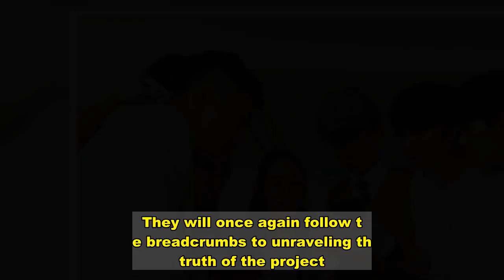Netflix's 'Busted!' stars and producer share glimpse of finale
By Lee Gyu-leeNetflix's first Korean variety show "Busted!" will end its successful run with the third and final season, which is set to be released Friday."How Lee Seung-gi's role will play out and how the last season will end will be the highlight," comedian Yoo Jae-suk said during an online media conference, Tuesday. The murder mystery series, which is a combination of variety show and drama, has been popular worldwide since it streamed the first season in 2018. It stars TV personalities ― Yoo, singers Seung-gi and Kim Jong-min, Exo's Sehun, Gugudan's Kim Se-jeong, and actors Park Min-young and Lee Kwang-soo ― as amateur investigators solving mysteries on a set."(Season 3 will have) Lee Kwang-soo joining the series again from season 1 and new cases for us to solve. Some of us still don't know how the series will end," Yoo said. The previous season, filled with twists and turns, ended with the revelation of Seung-gi's real identity as a cliffhanger. He hints that he holds the key to a mysterious "Project D," which is intertwined with the murder cases the detectives solved. They will once again follow the breadcrumbs to unraveling the truth of the project.The show offers sense of comedy as the members struggle in their attempts to solve difficult escape-room-style challenges.Seung-gi said the puzzles in the new season are more challenging. "None of the mysteries were easy. I wondered if they were really meant to be solved by the celebrities, thinking they were for brains in top-tier schools like KAIST and Seoul National University," he said. "Since the level of the puzzles is higher, it should be fun watching how we solve them."This is what distinguishes the show from others with a similar style, co-director Cho Hyo-jin said."Most mystery-solving shows host intellectual people, so I tried a different approach to break that pattern," he said. "I tried to combine materials from fictional dramas and variety shows."He also noted the upside of working with the multinational streaming giant to carry out such a large-scale production. "Working with Netflix was different from the experiences I had with Korean production, in terms of the system," Cho said. "The directors had more freedom and were allowed longer turnaround for more details, which gave us a great experience."Adding that he's excited to drop the new season, the director said the last season will touch on different social issues. "There was an incredible chemistry that developed among the cast members. And this made me feel more confident to include social issue narratives I've always wanted to cover in the series," he said. The cast members also shared the chemistry they had and how much they enjoyed working on the set. "I met such nice co-stars in 'Busted!' I don't think I could have worked with such a group of people with such great teamwork if it wasn't for this show," Seung-gi said. Actors Park and Sehun also shared their views of the experience of appearing on the show."This is the on